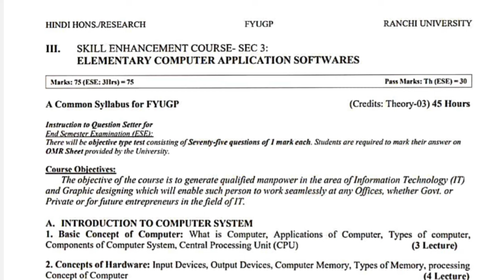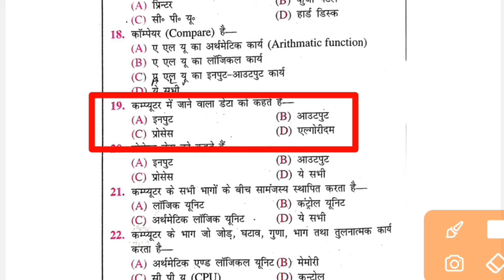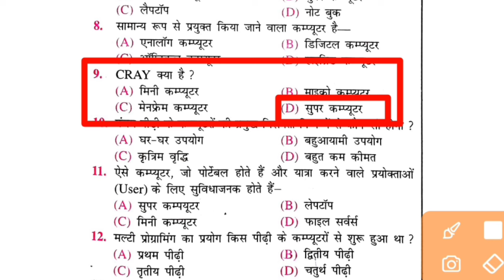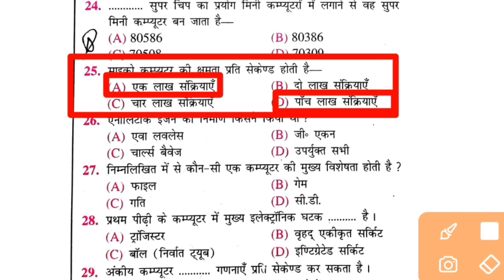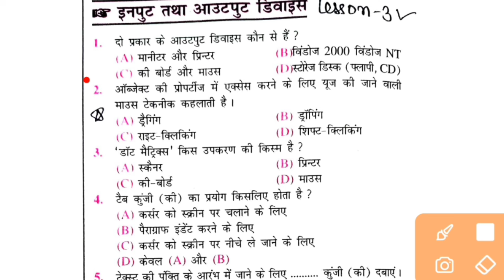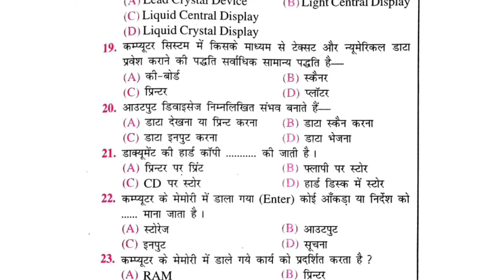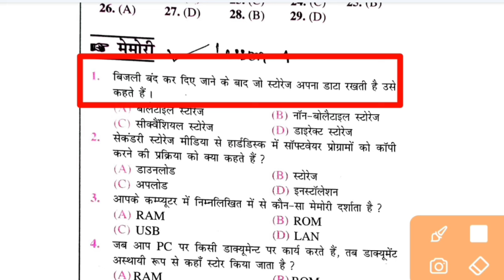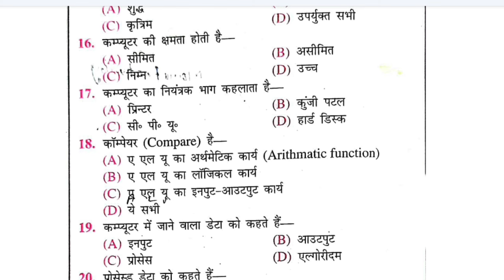sec 3 elementary computer application software MCQ question answer ranchiuniversity npu part 01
sec 3 elementary computer application software MCQ question answer ranchiuniversity npu part 01, semester 3 sec 3 elementary computer application software ka important question answer, Ranchi University semester 3 sec computer application MCQ, sec 3 elementary computer application ka objective question,